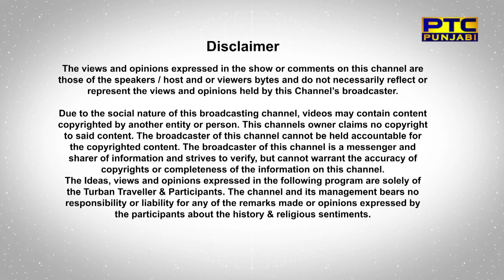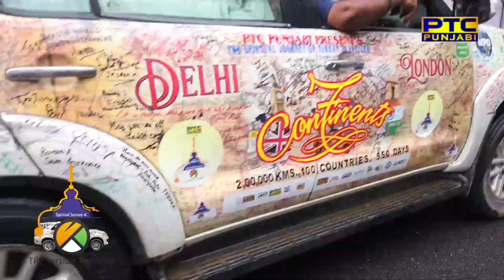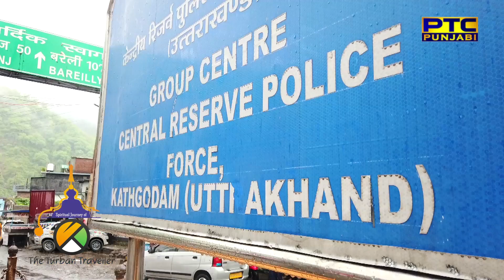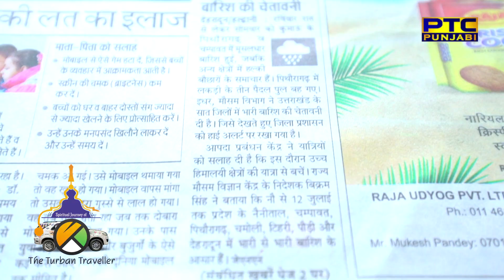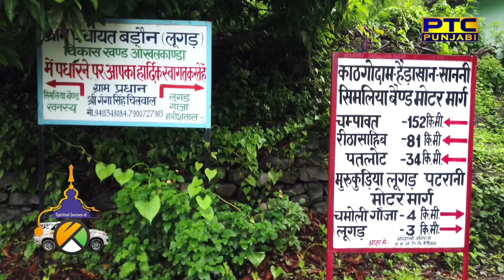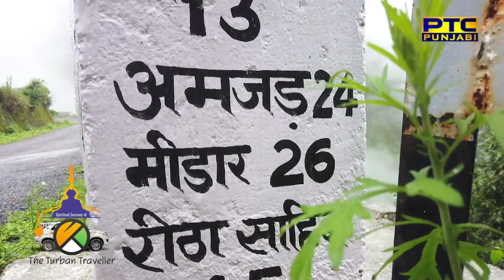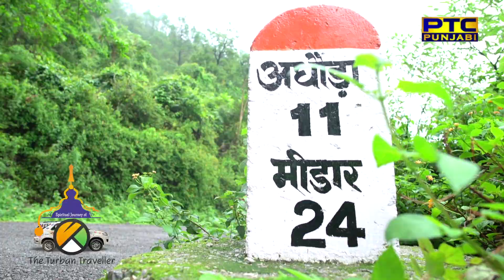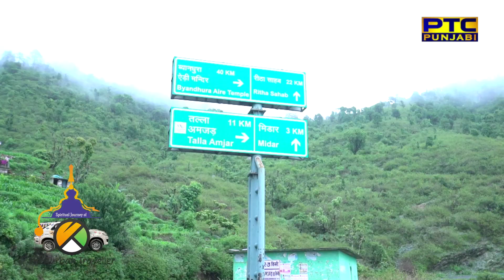Spiritual Journey of The Turban Traveller | EP 06 | Gurudwara Reetha Sahib (Champawat, Uttrakhand)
The Turban traveller visits Gurudwara Reetha Sahib (Champawat, Uttrakhand) in the sixth episode of The Spiritual Journey of The Turban Traveller.

Known for driving from Delhi to London- a 40,000 km journey and crossing over 30 countries in 135 days, Amarjeet Singh Chawla is ready for his next drive. Popular by the name of ‘Turban Traveller’, he will now start his spiritual journey to visit 120 Gurudwaras in 135 days in the India and Indian sub-continents to mark 550th birth anniversary of Sri Guru Nanak Dev Ji.